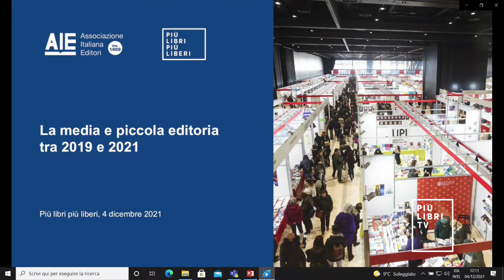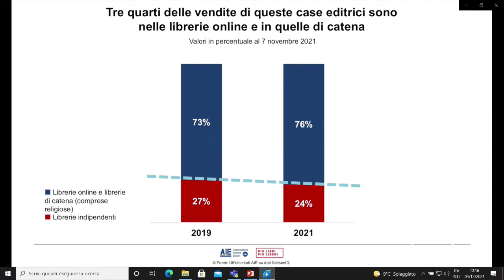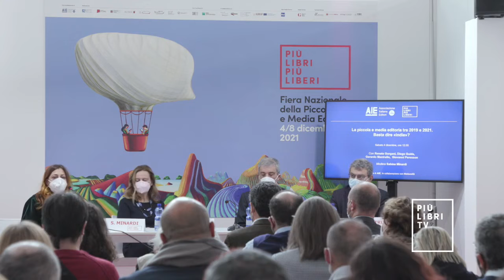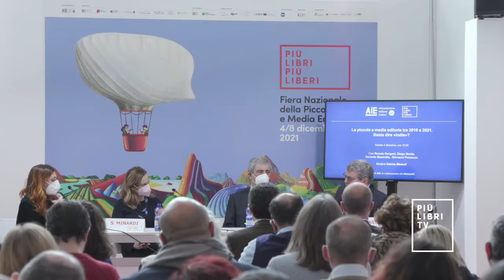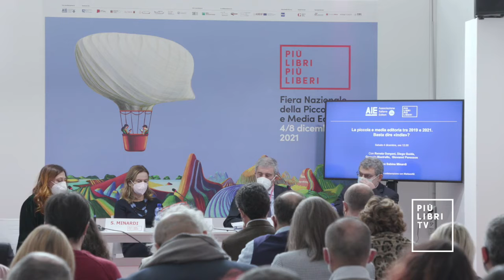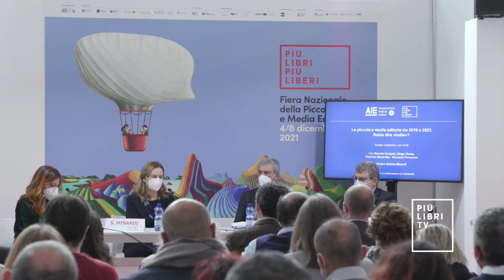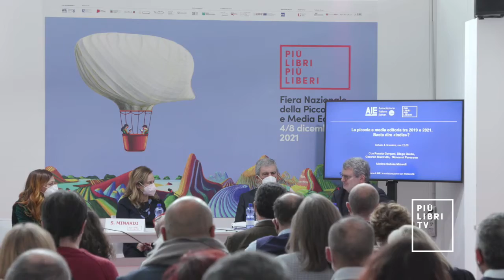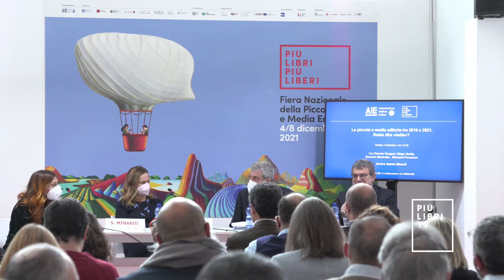La piccola e media editoria tra 2019 e 2021. Basta dire «indie»?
Sala Aldus
Intervengono Renata Gorgani (Il Castoro), Diego Guida (Presidente del Gruppo piccoli editori di AIE), Gerardo Mastrullo (La Vita Felice) e Giovanni Peresson (Ufficio studi AIE)
Modera Sabina Minardi

A cura di AIE in collaborazione con NielsenIQ

La piccola e media editoria è un comparto editoriale complesso e articolato per dimensioni di fatturato, titoli pubblicati, con specifiche dinamiche e profili. Delineare e iniziare a discutere come questi profili si sono trasformati tra il 2019 e oggi rappresenterà il punto di partenza per tutte le successive riflessioni che attraverseranno il programma professionale di questa edizione di Più libri più liberi.